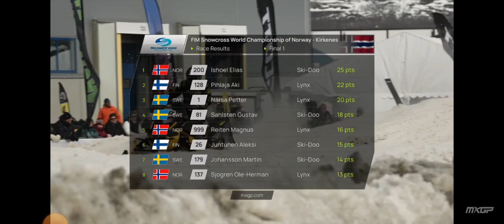Aki Pihlaja World Champion 2023